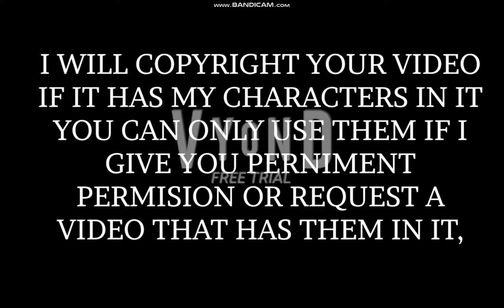the fanon koopalings return season 2 intro